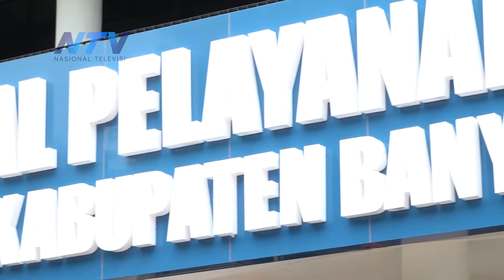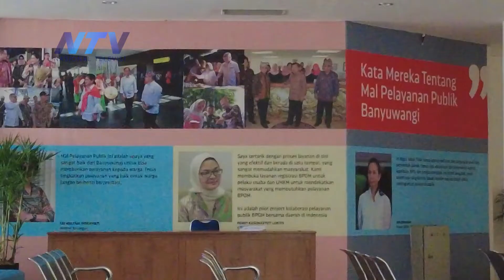WARGA KELUHKAN PELAYANAN MALL PELAYANAN PUBLIK BANYUWANGI